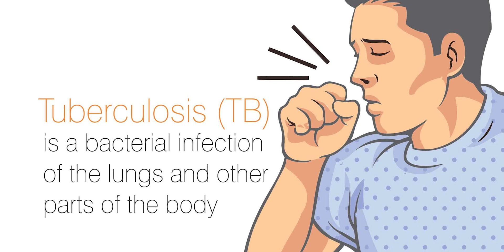😍 The Untold Truth about MBBS Abroad | NMC Guidelines Exposed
Discover the unfiltered reality of pursuing an MBBS degree abroad in "The Untold Truth about MBBS Abroad | NMC Guidelines Exposed." Delve deep into the hidden intricacies of international medical education as we unveil the untold challenges, triumphs, and critical considerations faced by aspiring medical students who choose to study medicine in foreign lands. Unravel the mysteries surrounding National Medical Commission (NMC) guidelines, and gain insights into how these guidelines impact the journey of those seeking a medical education overseas. This eye-opening exposé aims to provide an honest and comprehensive exploration of the path less traveled in the realm of medical education, shedding light on both the opportunities and potential pitfalls that await those who dare to embark on this remarkable adventure. Join us as we peel back the layers of misinformation and delve into the heart of the matter, empowering you with the knowledge to make informed decisions about your medical education journey.

Whether you're weighing your options, seeking guidance, or looking for the right path to pursue your dreams of becoming a doctor, this video will equip you with the knowledge and insights needed to make an informed decision. Don't miss out on this complete guide for NEET students with low scores, as we navigate the choices between MBBS abroad and Indian private colleges.